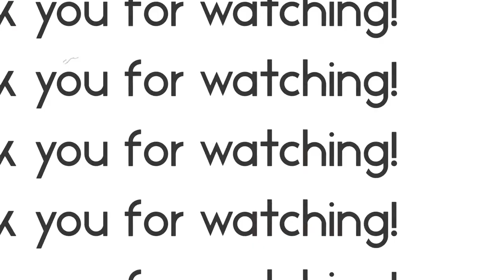Marker Duke Pt crampon is install.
Marker duke pt crampon is install. It’s very easy.